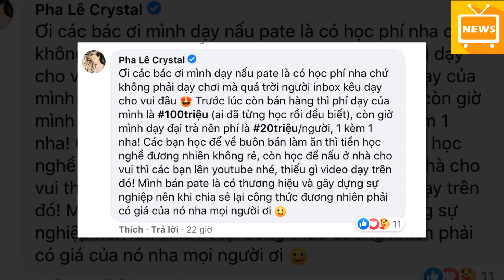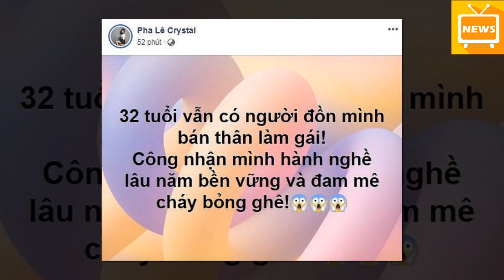Choa'ng Váng Khi Pha Lê Thông Báo Học Phí Làm Pate 100 Triệu Khiến CĐM Tranh Cãj - Tin Tức Mới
Choa'ng Váng Khi Pha Lê Thông Báo Học Phí Làm Pate 100 Triệu Khiến CĐM Tranh Cãj